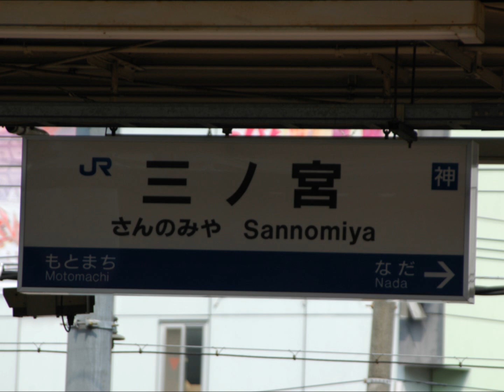JR西日本・三ノ宮駅 列車到着前自動放送・駅員案内放送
駅員放送＠1:04
三ノ宮駅の自動放送と駅員案内放送です。
特急スーパーはくと3号入線前です。